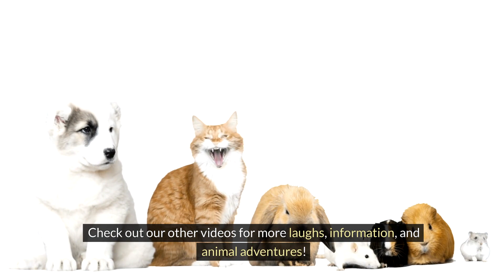Dogs & Cats - Friends or Foes? Unveiling the Perfect Truth!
The Great Debate: Dogs & Cats - Friends or Foes? Unleashing the Purrfect Truth!

Ever wondered if your dog and cat secretly share a love-hate bromance? Or are they destined for an epic battle for household dominance? Join us as we dig deeper into the fascinating world of dog-cat relationships, sniffing out the truth behind their complex dynamics.

Is it all hissing and swatting, or can these furry frenemies blossom into unexpected BFFs? We'll explore:

The science behind their differences: From pack animals to independent hunters, understanding their natural instincts helps us decode their interactions.

Signs of a budding friendship: Mutual grooming, playful wrestling, and shared naps – these might surprise you!

Tips to create a harmonious home: Respect, separate spaces, and positive reinforcement are key to a purrfect peace treaty.

Hilarious and heart-warming stories: Share your own experiences in the comments and be part of the conversation!
Whether you're a dog person, a cat person, or both, this video is for you. Get ready for laughs, surprises, and valuable insights that will change the way you see these amazing creatures.

Your purrfect feedback helps us make even better videos.